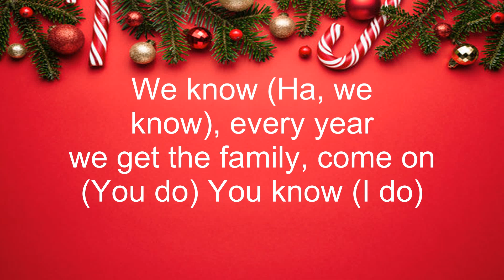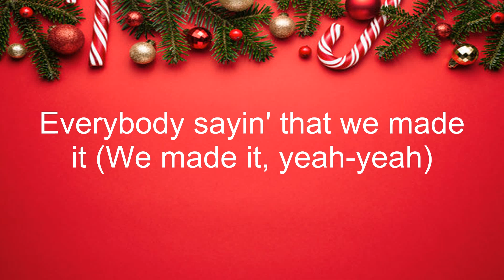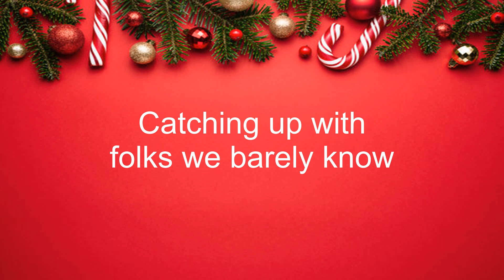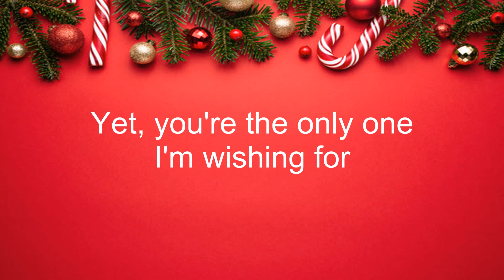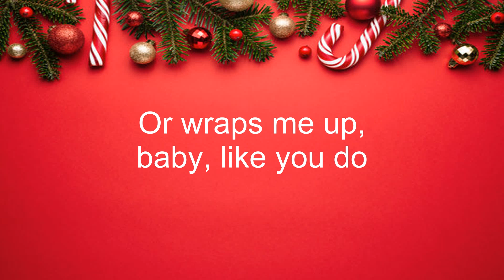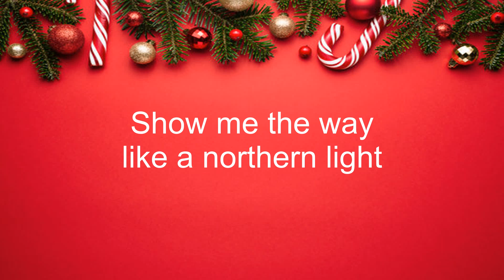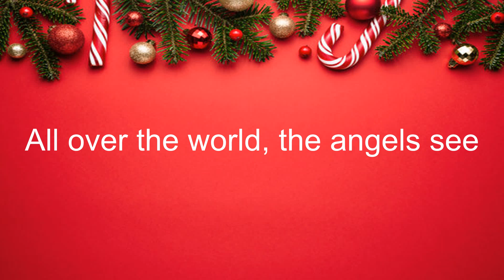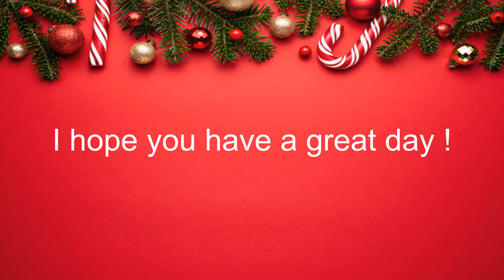Chris Brown - It's Giving Christmas (Mix Lyrics) | Merry Christmas 2023